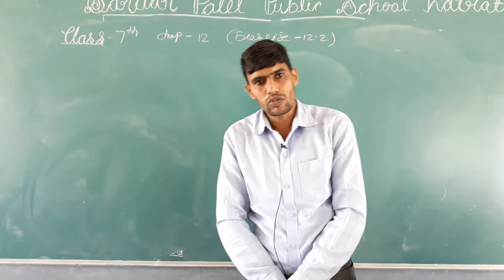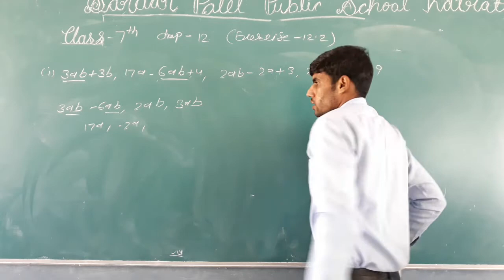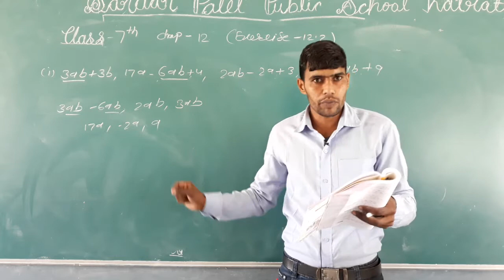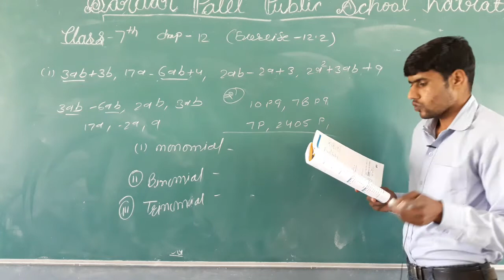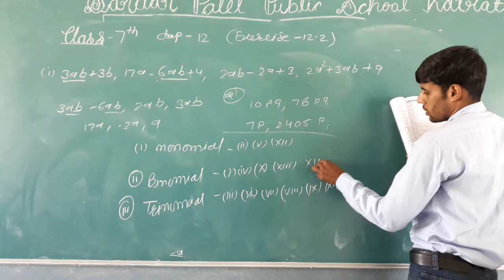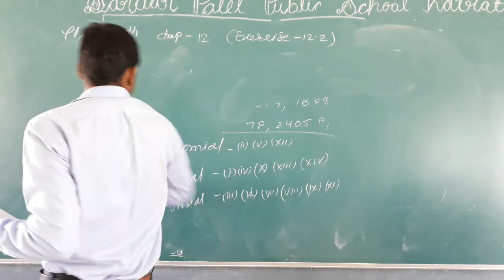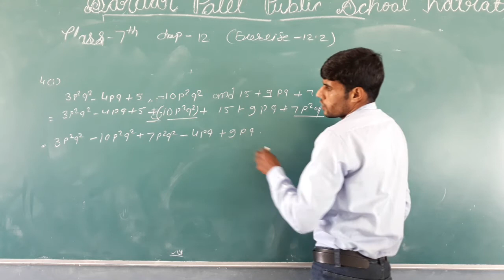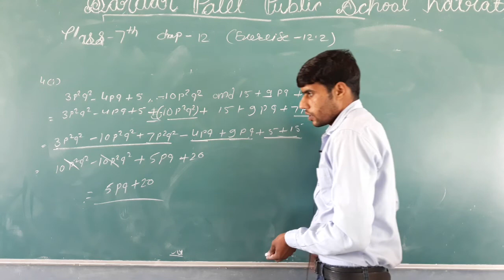Class 7th Sub. Maths Ch. 12 Algebraic Expression